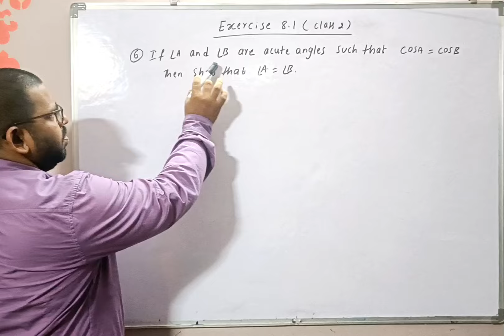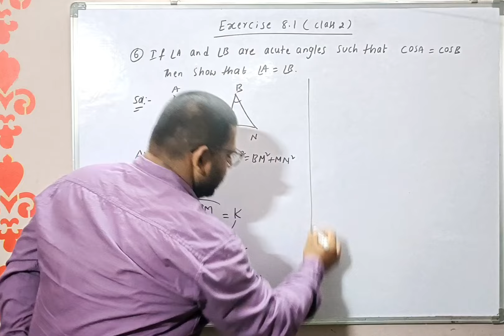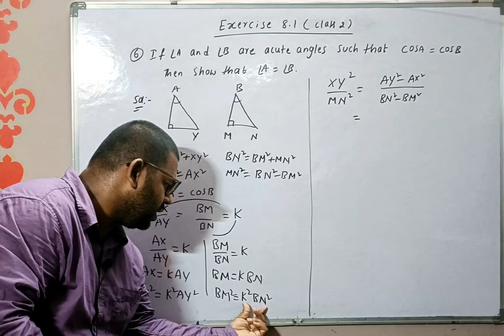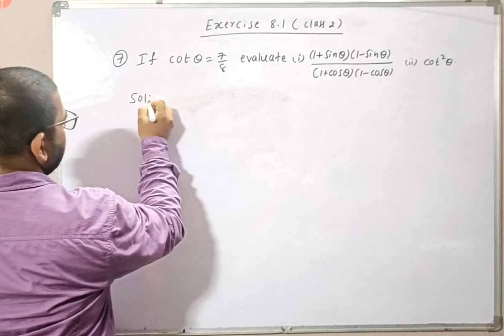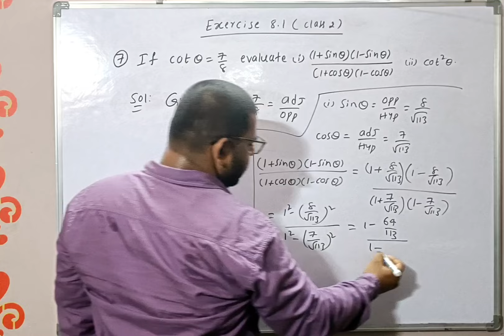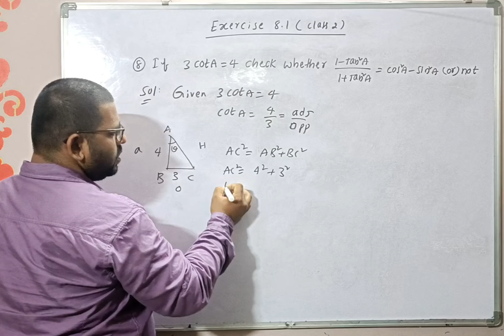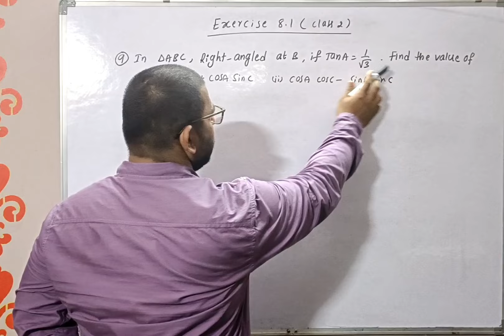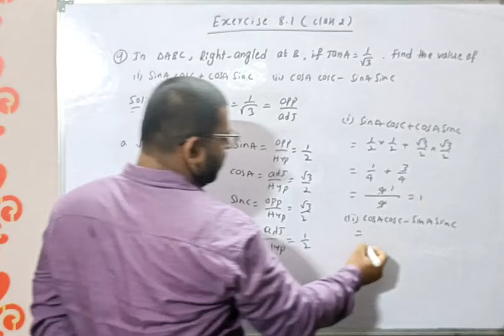Trigonometry class 2 /Exercise 8.1